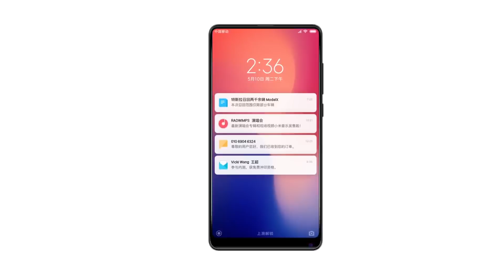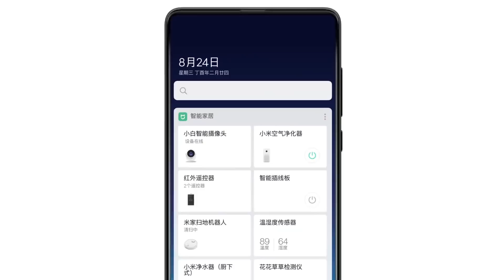Official Introduction Of Miui 10 In China! Released Of Miui 10 In China ROM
In this video I will show you Official Introduction Of Miui 10 In China,Official Released Of Miui 10 In China ROM For All Xiaomi Device.

Content
1.Miui 10 Official Release Video
2.Miui 10 Official Supported Device
3.Device Getting Miui 10
4.Install Miui 10 China ROM On Any Xiaomi Device
5.Miui 10 China ROM On Redmi Note 5 Pro